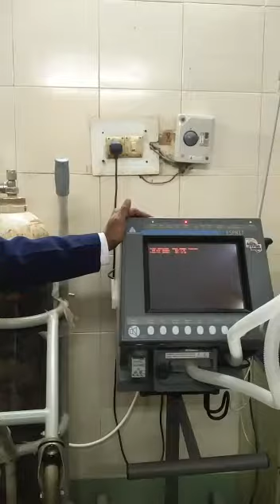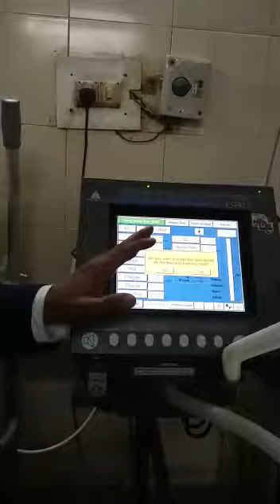How to run ventilator